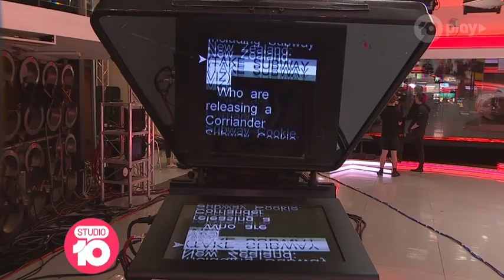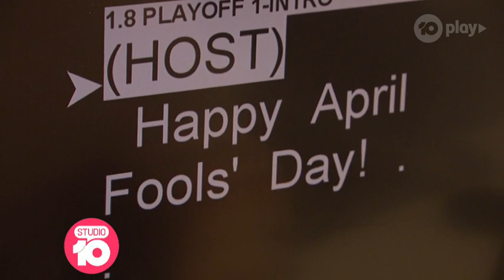Chaos In The Control Room! | Studio 10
Safe to say, it was a valiant effort when our producers became hosts and our hosts became producers! 😂

April Fools! 😜